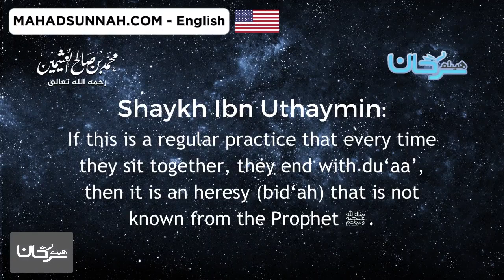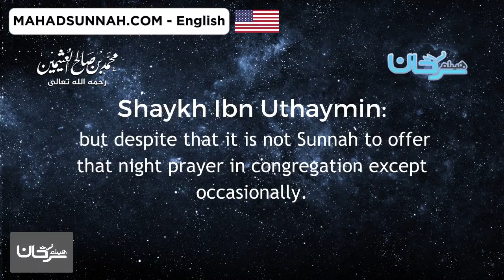Ruling On Offering Du‘Aa’ In Congregation Shaykh